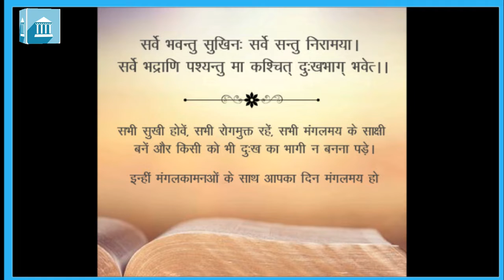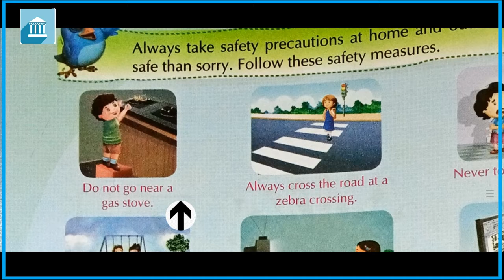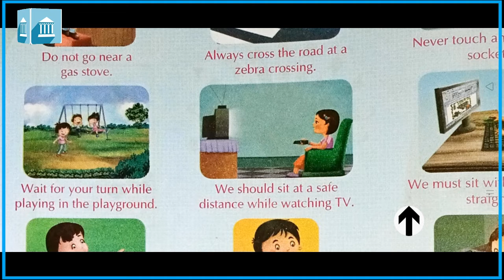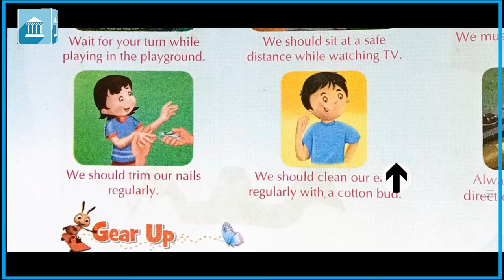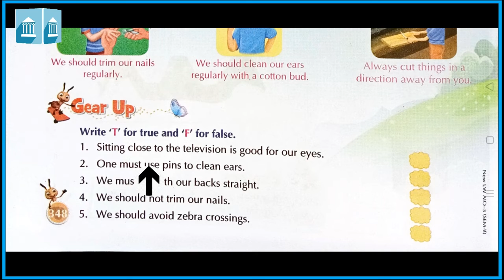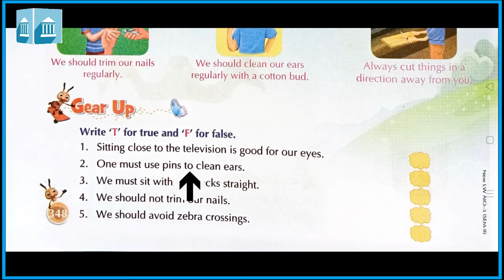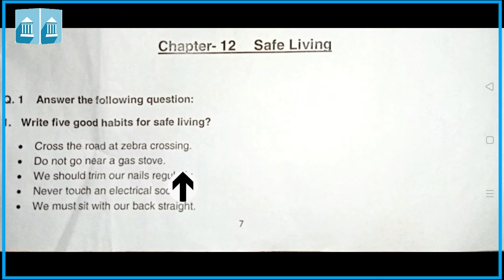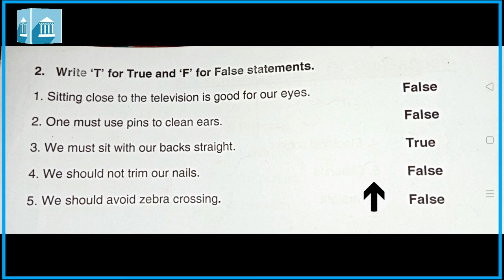GRADE - 3 : GA : CHAPTER - 12 : SAFE LIVING